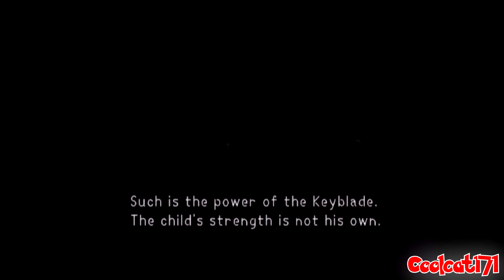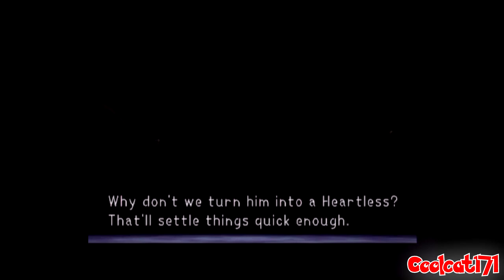Kingdom Hearts Walkthrough (PS2, PS3, PS4, XONE) (No Commentary) Part 6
Kingdom Hearts is a 2002 action role-playing video game developed by Square for the PlayStation 2 video game console. It is the first game in the Kingdom Hearts series and is the result of a collaboration between Square and The Walt Disney Company. An expanded re-release of the game featuring new and additional content, Kingdom Hearts Final Mix, was released exclusively in Japan in December 2002. The Final Mix version of the game was later remastered in high definition and released globally as a part of the Kingdom Hearts HD 1.5 Remix collection for the PlayStation 3, PlayStation 4 and Xbox One. The game combines characters and settings from Disney animated features with those from Square's Final Fantasy series, in addition to original characters and worlds created for the game. It follows the adventures of Sora, a cheerful teenager who fights against the forces of darkness alongside Donald Duck, Goofy and other Disney characters.